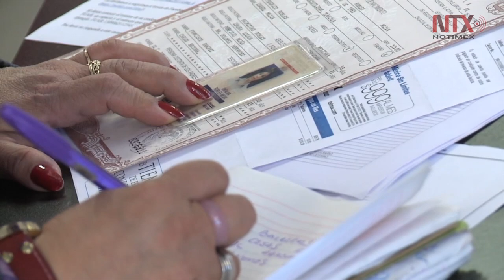Otorga INE más de 32 mil credenciales a afectados por sismos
La reimpresión del plástico se efectuó a través de las huellas digitales